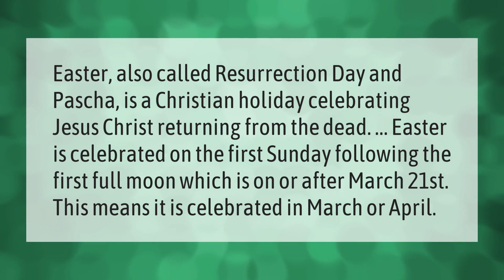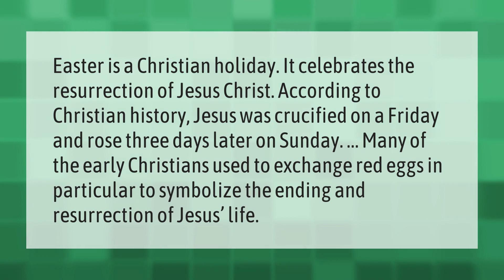What is Easter in simple words?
00:00 - What is Easter in simple words?
00:38 - Why is Easter so important?
01:05 - Why do we celebrate Easter for kids?

Laura S. Harris (2021, April 15.) What is Easter in simple words?
    AskAbout.video/articles/What-is-Easter-in-simple-words-237242